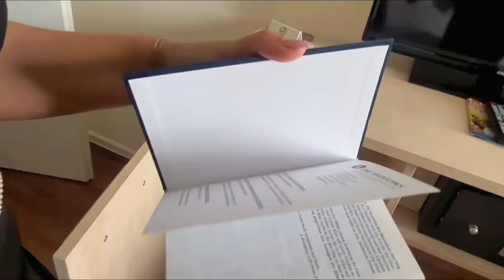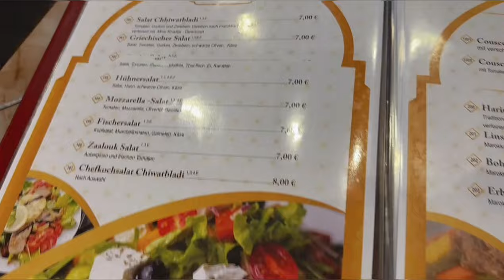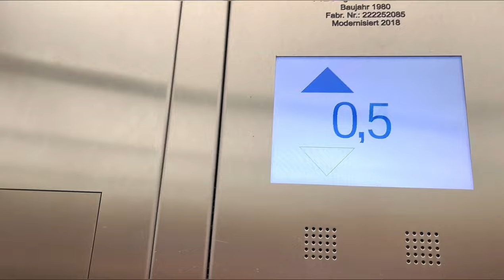❤️ Alemania 🇩🇪 boda marroquí y Trabajaciones. Así son nuestros viajes. Casi me quedo sin teléfono